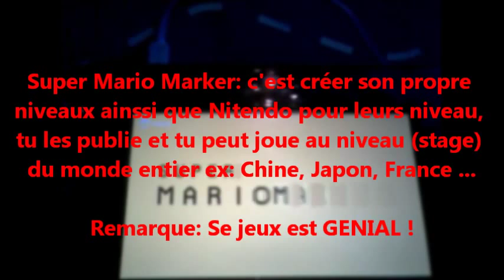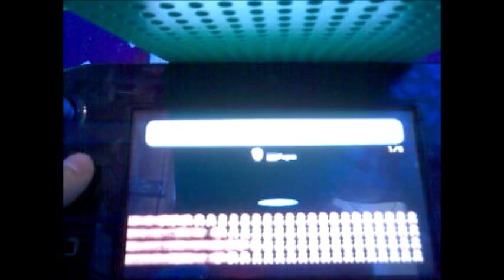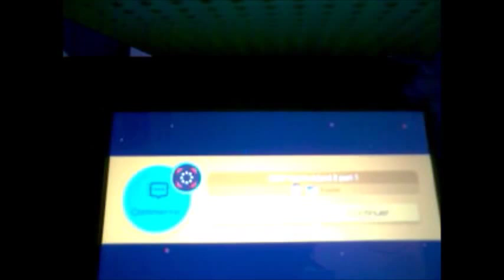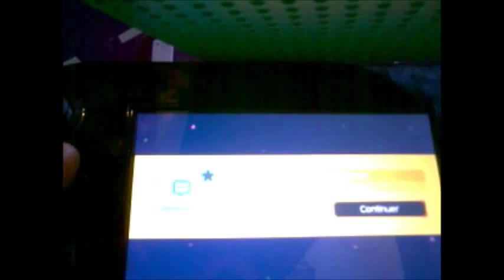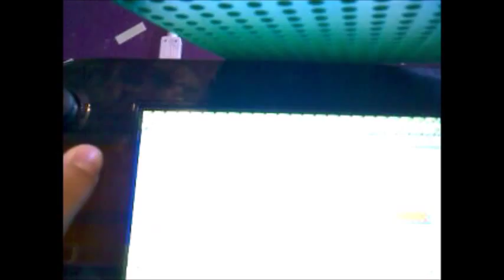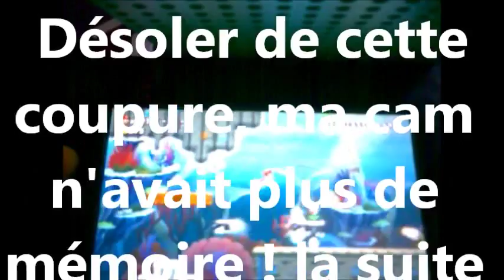Super Mario Marker | Défi des 100 Mario | Wii U | FR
Et salut tout le monde ! c'est Mat 7 pour ...
Et oui salut on se retrouve sur le nouveau jeu qui est sorti en sep (jeu génial) Super Mario Marker ! et oui seule vidéo sur la chaîne (après Farmescapes) qui est AUTRE que du minecraft ou tuto, bref dans cette vidéo je fais cette vidéo sur le défi des 100 Mario avec une qualité ignoble et une voix de cp lol, mais je voulais faire cette vidéo donc lachez vos pousses verts, partagez, commentez.

Défi des 100 Mario: défi du monde avec 100 vies.